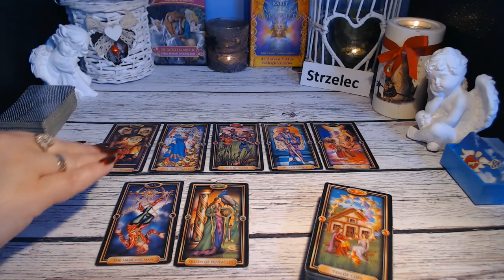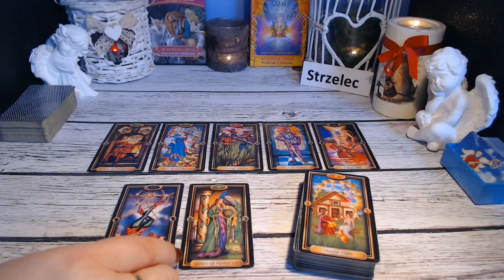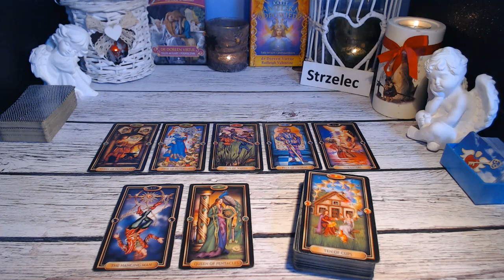STRZELEC TAROT TYDZIEŃ 9-15 PAŹDZIERNIK 2023